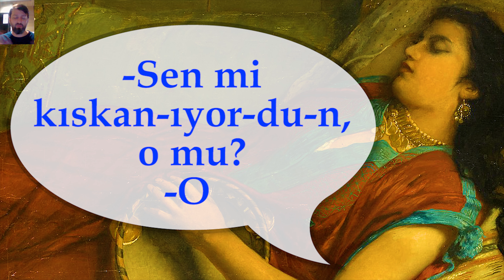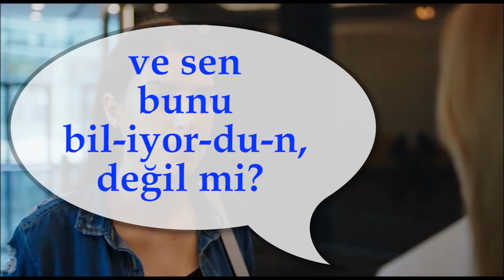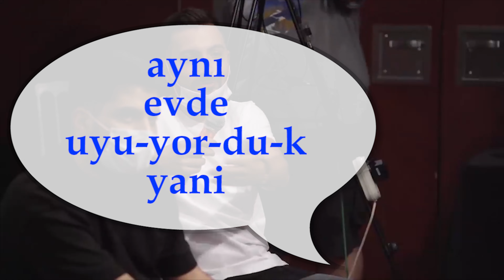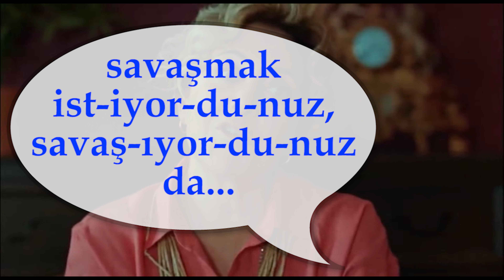Время "Yap-ıyor-dum"/Второй блок. Как работает? Турецкий с нуля. Урок 51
Друзья, советую начать просмотр с первого блока.
Так будет понятнее.
Успехов!

BEN
00:13 herşeye üzülüyordum yani
00:43 yani işimi çok seviyordum

SEN
01:21 sen mi kıskanıyordun, o mu? O
01:50 sen ne güzel uyuyordun öyle!
02:07 ve sen bunu biliyordun, değil mi?

O
02:28 hep aynı cevabı veriyordu
02:55 kalp kırıklıklarım oluyordu

BİZ
03:25 aynı evde uyuyorduk yani
03:50 çok eğleniyorduk

SİZ
04:10 hayattan intikam almak istiyordunuz
04:49 savaşmak istiyordunuz, savaşıyordunuz da

ONLAR
сами:-)